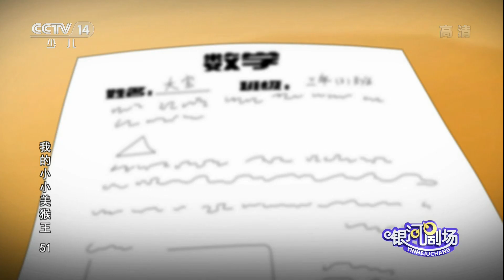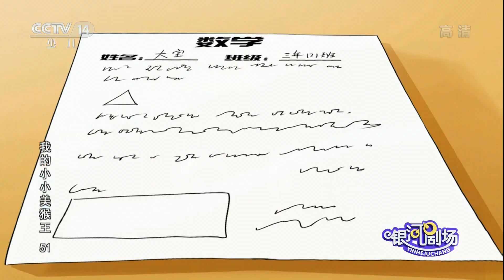《我的小小美猴王》 第51、52集 近视眼/大宝的手指画 |《我的小小美猴王》华语动漫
睿睿戴了眼睛后大家都夸她好看，大宝为显得自己有学问也戴眼镜，可是戴上眼镜后他什么都看不见了，爸爸给他们讲解了凹凸镜的成像原理。老师夸大宝的画有创意，其实那是大宝在厕所里捡的海涛的画，老师告诉大家指纹可以帮助公安机关破案，大宝主动承认了自己的错误。